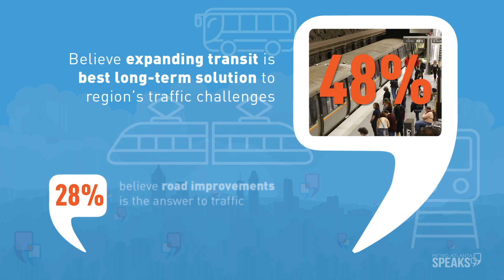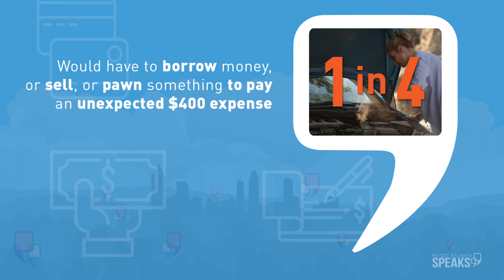Metro Atlanta Speaks 2018